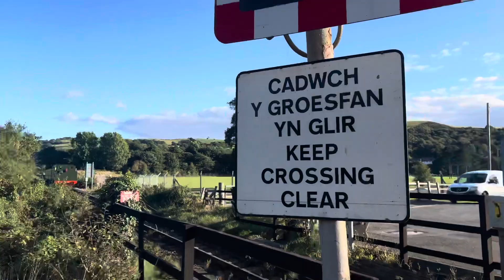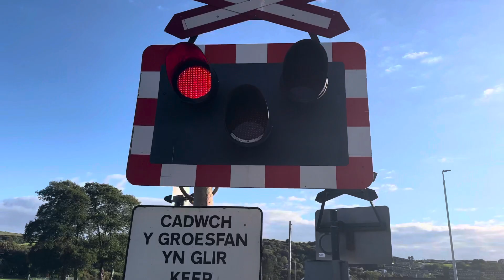Llanbadarn Level Crossing